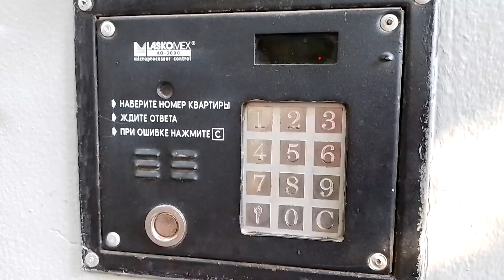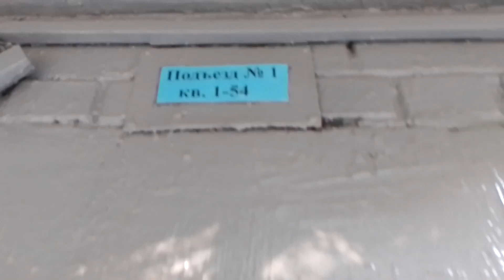МОДЕР ЛИФТ СТРОММАШИНА (АКАД МИЛЛИОНЩИКОВА 25)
Подъезд 1. Консьерж/охрана: нет. Снято на Samsung a03